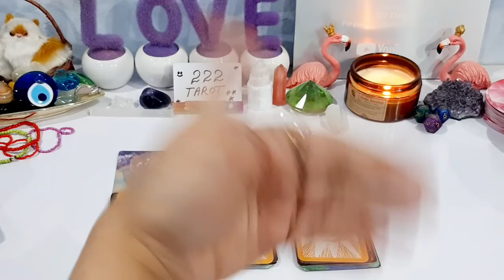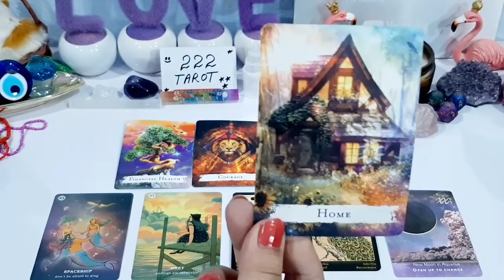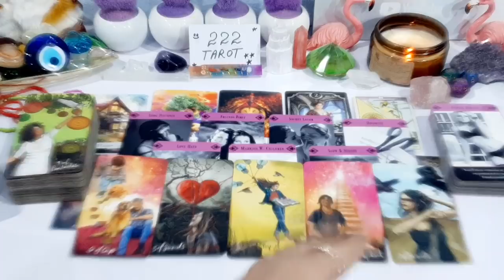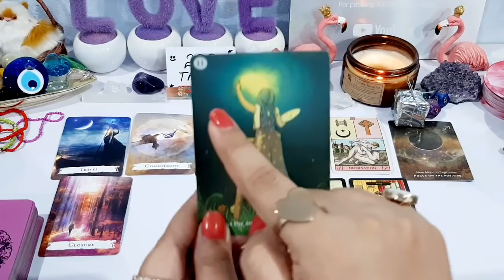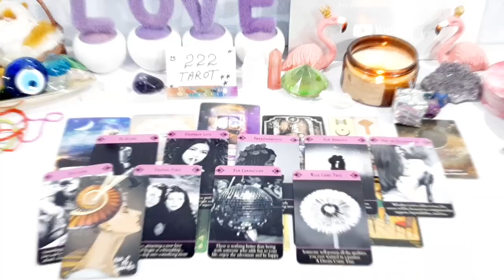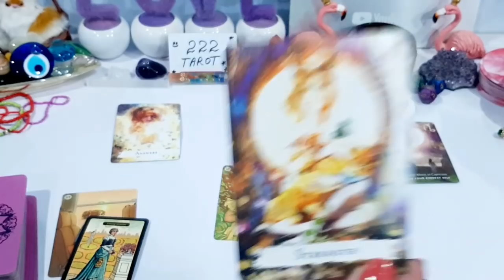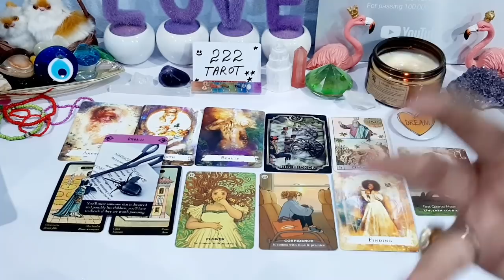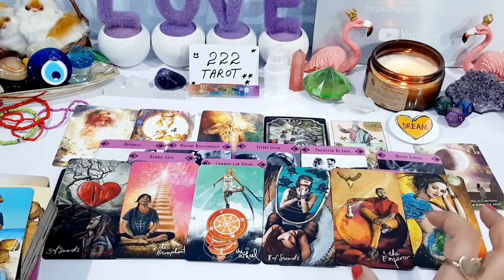PICK A CARD 🦋 WHAT'S SHIFTING IN UR REALITY ✨ WHAT & WHO IS COMING NEXT ❤️ ECLIPSES 🌟 TIMELESS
G1 Rose Quartz 💗 4:06
G2 Silver Gift box 🎁 21:23
G3 Dream ✨ 44:53

💸 1 YEAR FORECAST 20 MINT VIDEO = [ 150 USD]
💸 5 YEAR FORECAST 25 MINT VIDEO = [ 250 USD]
💸 30 minutes reading with All detail = [
350 USD]

Tooba 🦋